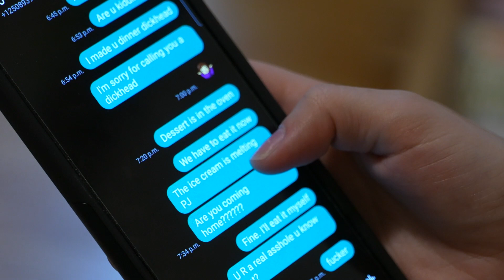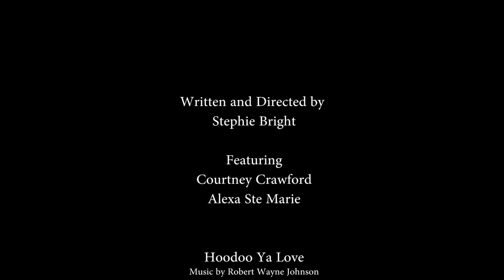Baked Alaska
It's Friday evening and you're beat but you really want to impress someone with a nice meal and a special dessert.  So you make a real effort that goes a little sideways...  Baked Alaska was written and directed by Stephie Bright, who has been working with me on several projects over the past six months.  Enjoy.